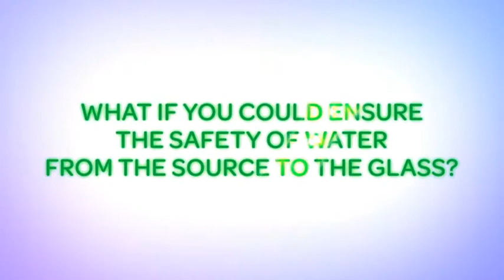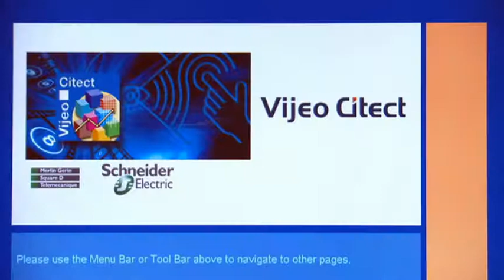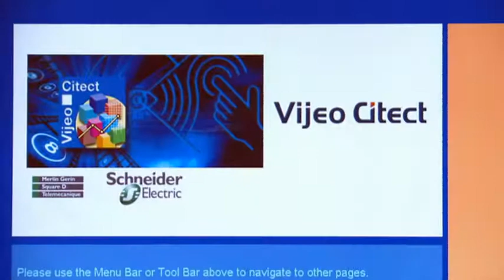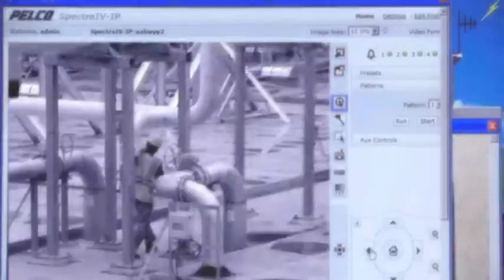Water Treatment Facilities Solutions by Schneider Electric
Problem: water supplies are a tempting target for saboteurs.  Solution: EcoStruxure by Schneider Electric.  With its Viejo Citect SCADA system, Schneider Electric can ensure the safety & security of water treatment facilities around the world, saving time, money, and ultimately the worlds most precious natural resource.